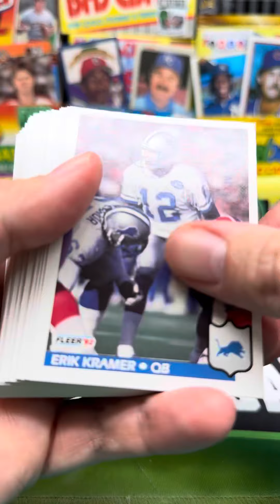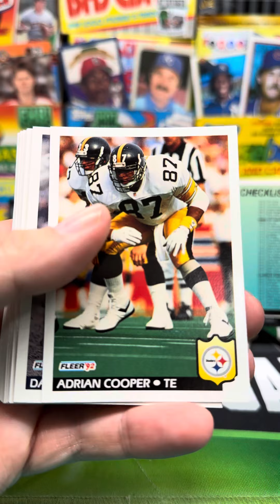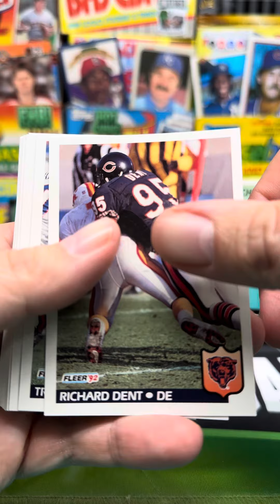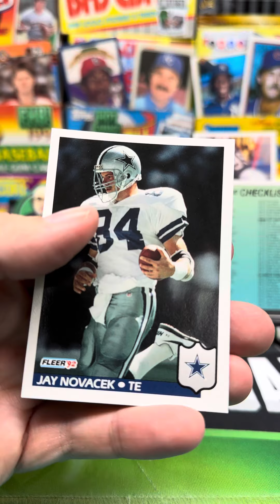1992 Fleer Football Cello Pack